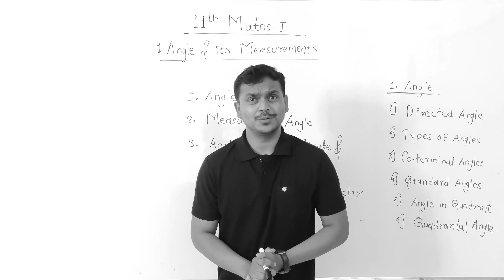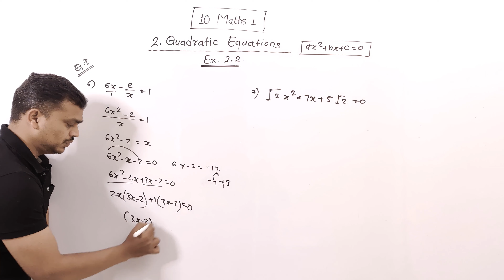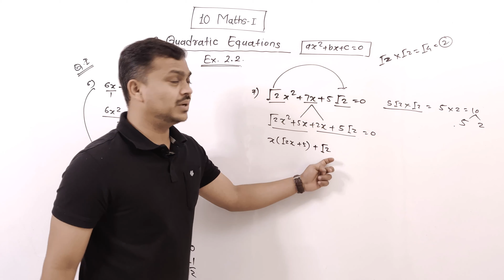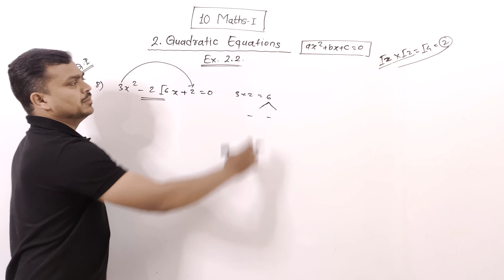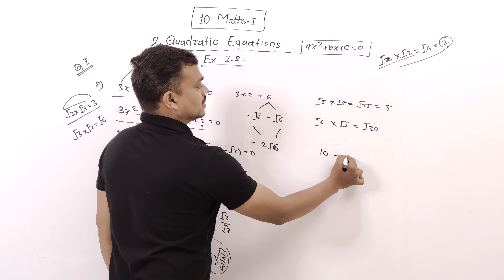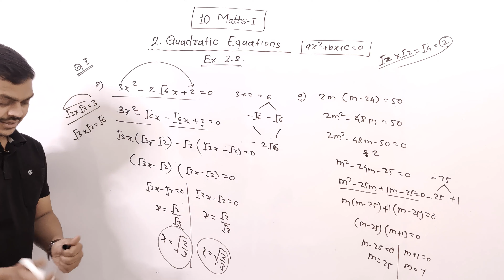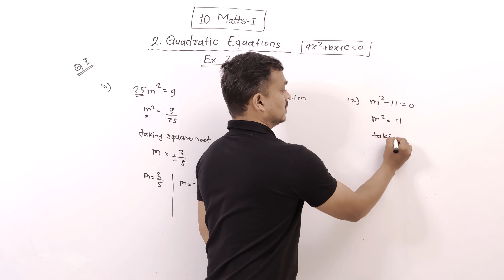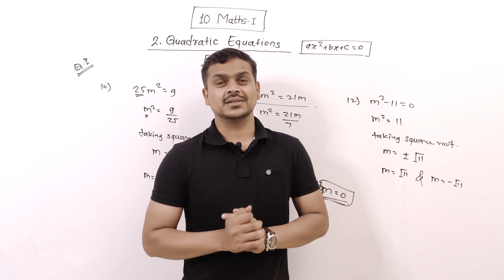Exercise 2.2 | Part -2 |Quadratic Equations| 10th math's | Ganesh Sir | Genesis Academy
About :
Genesis academy is one of the most trusted institute of Kothrud, Pune which comes up with unique ways of handling problems for students of class 11th & 12th, Since 2016.

Here , Ganesh(GK) Sir takes you through a series of mind boggling tricks that will clear all your doubts. We assess the students for boards and various competitive exams with a boost full of motivation and ambition as we believe in smart work and not labour work

Just as we know that every exam preparation is like a roller coaster ride we assure you this ride will be full of fun,  hard work and innovative ways to approach all the ups and downs. Lets take this ride to reach greater heights in life.

we prepare students for:
1. JEE
2. NEET
3. MHT-CET
4. HSC/CBSC board exams

Tip:- आम्ही online आणि offline सुद्धा शिकवतो!😅